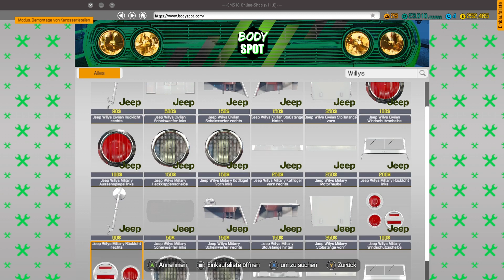Car Mechanic Simulator 1 : Mitarbeiter bekommt 200.000.000.000.000.000 € pro Stunde Arbeiten 😀